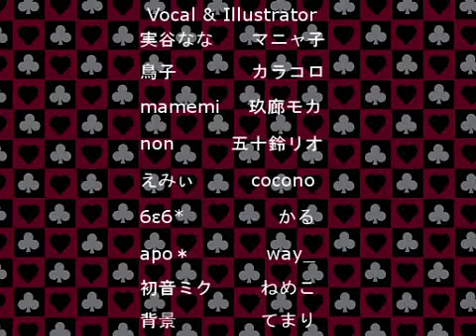【Nico Nico Chorus】 Shiroi Yuki no Princess wa ... 【7 People's Chorus】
In English : The Snow White Princess is ...

This vid: I Do not own this vid or lyrics! I'm just a fan nothing more!

♫Lyrics♫
kagami yo kagami yo kagami-san, sekai de ichiban kawaii ga ru no wa yamete yo
toge no youna shisen semaru

yasashii furishita kanojo ga suteki na bansan motenasatta
sotto kuchi ni fukumu to [emi]

usureyuku ishi no naka de yume wo miteru
itsuka no otogi hanashi toki ga tomaru

onegai KISSU (KISS) de me wo samashite hoshii no
shiroi hitsugi kara tsuredasu youni
tsukisasaru nikushimi ha dorama tekina jijou
inotte mo kimi (oujisama) wa mada konai

kagami yo kagami yo kagami-san, nekutai makase ya hoo ni aisatsu suru kara
netami wo kawarete shimatta

nanatsu no kohito wa irukedo tasukeru soburi, shiran furine
sotto kubi wo tsukamare [emi]

hitotsubu no namida sae mo nugue nakute kokyuumo mama naranai
shikai useta

kiesou dakara hayaku kakete hoshii no
wake wa kikanaide kotaerarenai
nozomanai nikumare wa fukai ai no nijou
mousugu de inakunaru no kana

togireteku inochi no oto
doku ringo wo shokushita shoujo no youni nemuri nitsuku

mune no naka no koe todoki masuka
kaidan wo uottara doa wo akeru dakede
mitsukaruyo ah...

kieteshimau sono mae ni...

English:
Mirror, mirror, oh Mr. Mirror, I quit being the cutest girl in the world
At a glance, I'm like a thorn

That nice girl, she gave an amazing dinner and good hospitality
And held in her mouth a gentle [smile]

At the center of my fading intentions, I saw a dream
In a fairytale that will happen one day, time will stop

Please give me a kiss, don't you want me to open my eyes?
I'd like to be in a white coffin along with your company
The hatred that's stuck into me, it's like the stuff that happens in a drama
I'm wishing for a prince (you), but you still haven't come

Mirror, mirror, oh Mr. Mirror, leaving his tie and greeting his cheek
My jealousy has been bought

The Seven Dwarfs were there, but saving behavior, they didn't know any manners
And held in their heads a gentle [smile]

Wiping a single teardrop, I can't help my breath
My field of vision is vanishing

Yeah, I'm disappearing, I want to run quickly
That conclusion I came to said there were no answers
Hateful, undesireable things are really just deep love squared
Soon, I wonder if they'll leave?

The sound of broken lives
Like the girl that ate a poison apple, go to sleep

The voice in your heart can't be far away
Climb the stairs, and open the only door
I found it, ah...

Before the time I disappear comes...